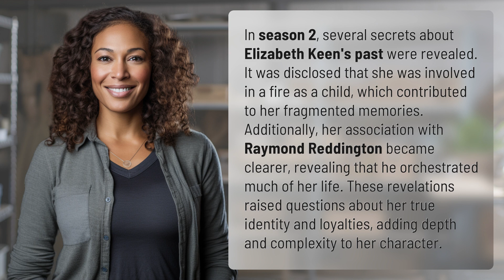What secrets about Elizabeth Keen's past were revealed in season 2?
Unveiling Elizabeth Keen: Secrets of Season 2 👉 Elizabeth Keen's Secrets 👉 Explore the hidden truths of Elizabeth Keen's past in season 2, uncovering a web of mysteries and revelations that shape her identity and loyalties.

Laura S. Harris (2024, May 22.) What secrets about Elizabeth Keen's past were revealed in season 2?
    🌐 AskAbout.video